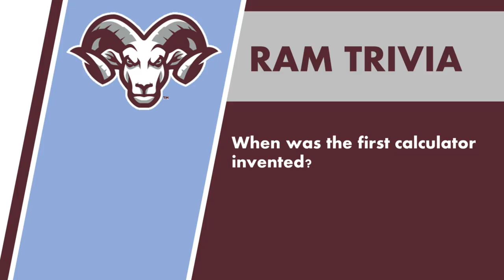Ram News Cast Oct 13 96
Today’s trivia question is When was the first calculator invented?

On today’s date, March 1st in 1781, The Continental Congress officially adopts the Articles of Confederation, which is the first constitution of the United States of America after ratification by the 13th state, Maryland.

Driver’s Education will be opening back up after spring break and is free of charge for all students attending schools in Sarasota County. You must have a valid learner’s permit to sign up and you can pick up an application from the front office today. The deadline to sign up is today.

The RHS Speech and Debate team competed in a Grand Finals tournament over the weekend. Please congratulate Larissa Lippe (11th grade) and Bernadette Nwokeji (11th grade) on qualifying for the National tournament for Program Oral Interpretation and Original Oratory respectively. If you are interested in joining Speech and Debate Club, please contact Ms. Hufford at to find out how to get involved.

Any student who wishes to apply for Science National Honor Society can now do so online!  No more printing packets!  Please see the attached flyer. Application deadline is midnight, Friday March 12th.  Applicants will be notified on or before March 26th.

Gulfcoast South Area Health Education Center (GSAHEC) has developed a NEW program called Career Chats.  On the first Wednesday of every month, from 6:30-7:30 pm, any middle or high school students interested in health careers are welcome to join our Zoom meeting which the link will be in the description. We will highlight a different health career every month with guest speakers, videos, thought provoking activities, and discussion groups.

If you are looking for an interesting experience, come visit the Yellow Brick Road Farm and have a hands-on experience with cows, pigs, donkeys, and chickens.  You can learn about and interact with these interesting animals at the event as there will be many knowledgeable people there to teach you all about them. If you would like any more information at this event, you can visit the booth by Alexis Brotherton at any time. The event will be taking place on March 6th from 1 to 3 pm at 4520 Lago way Sarasota.

A reminder for parents who have students on FLVS or APEX courses: please check your child’s progress on his/her APEX or FLVS account. If you have any questions, email your child’s school counselor.

Today’s trivia question was When was the first calculator invented? And the answer is 1642.